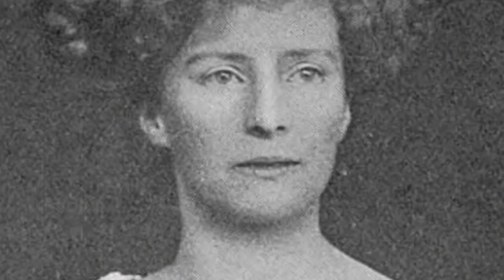The Chilling LONDON UNDERGROUND Story | Creepy Short Story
English author Winifred Graham reported a bizarrely unnerving encounter when travelling the London underground early last century. Graham was catching the train at the Hampton Court railway station, and counted herself lucky to have found an empty carriage. At the next stop, Thames Ditton, a quite ordinary looking man entered the carriage and sat down at the far end opposite her. The two passengers took no  notice of each other, as Graham continued to read her newspaper. However she was suddenly overcome with a powerfully ominous feeling about the man, as an inner voice seemed to warn her to take notice of every detail of his appearance, as she would have to identify him again.

Outro Credits:
Greenscreen Thunder Storm HD